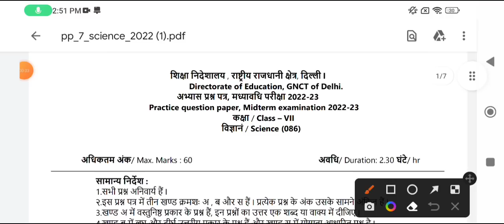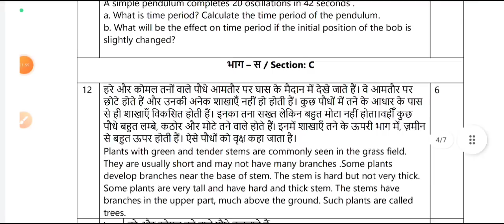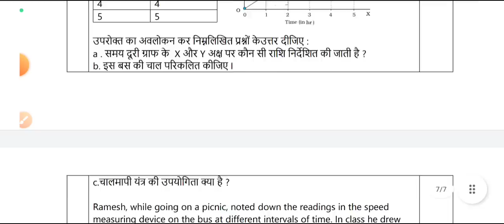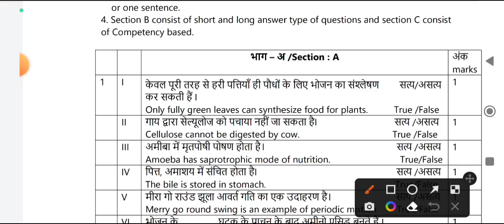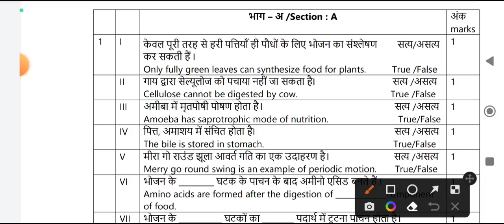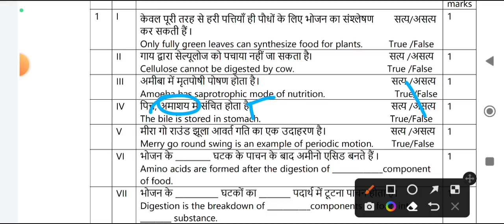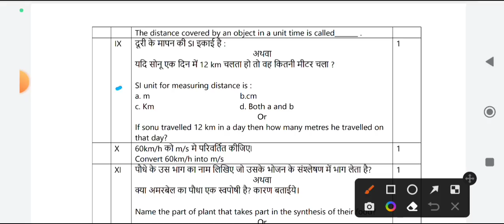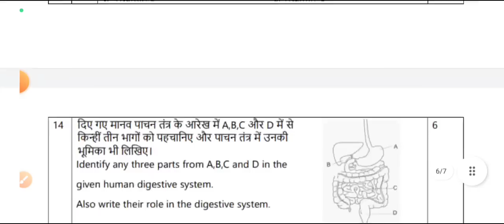class 7 science half yearly question paper 2022 ll science sample paper class 7 ll mid term 2022-23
class 7 science sample paper 2022 / class 7 science half yearly question paper 2022 ll midterm paper
class 7 natural science sample paper 2022
class 7th science sample paper 2022-23, class 7 science half yearly question paper 2022-23
doe class 7 science half yearly question paper 2022-23
class 7 science paper solution 2022  class 7th science paper solution 2022
class 7 science sample paper solution  ,class 7 science paper solution 2022 english medium
class 7th science practice paper solution
solution/ answer